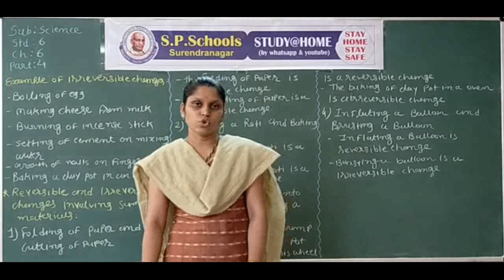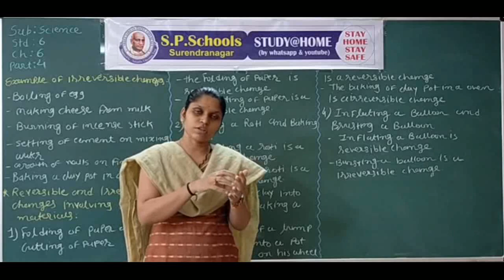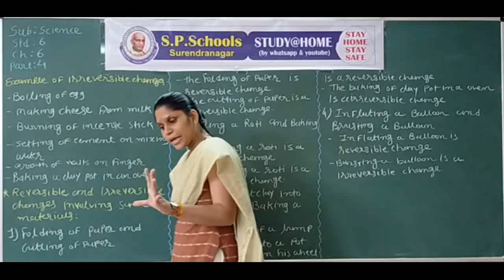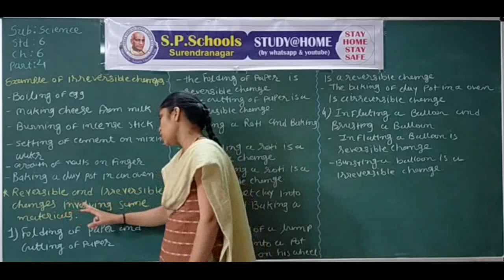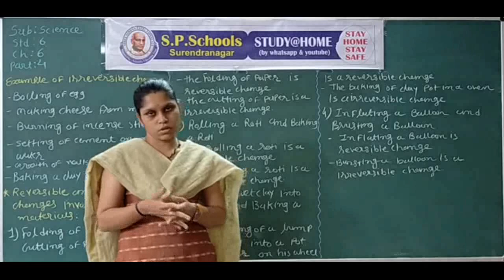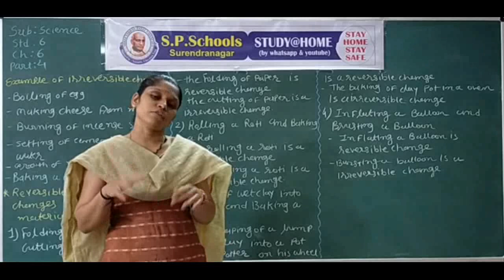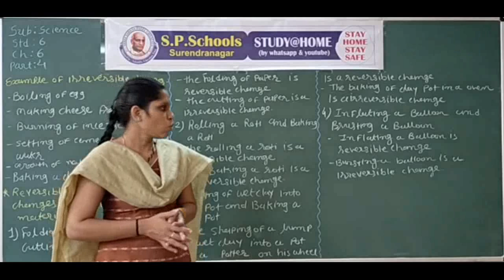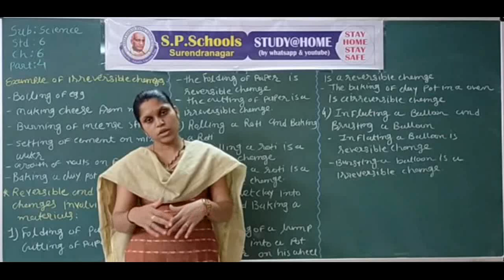STD 6 CBSE | SCIENCE LEC 34 | SP SCHOOL SURENDRANAGAR